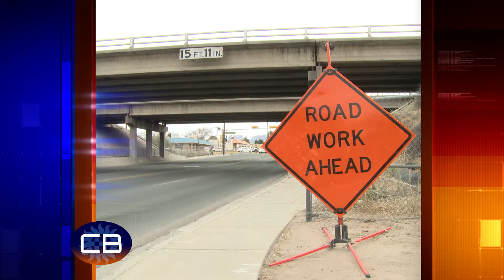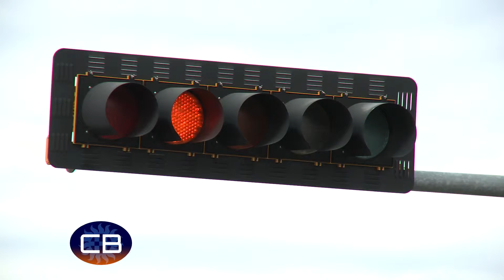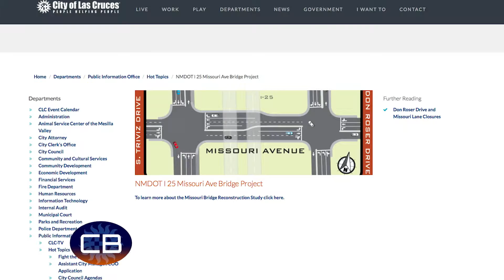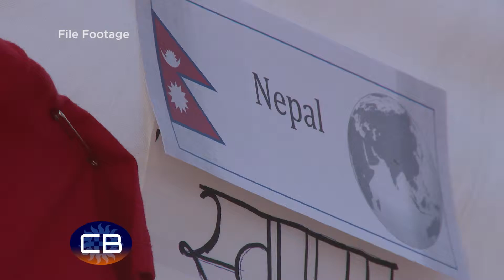City Beat March 2015